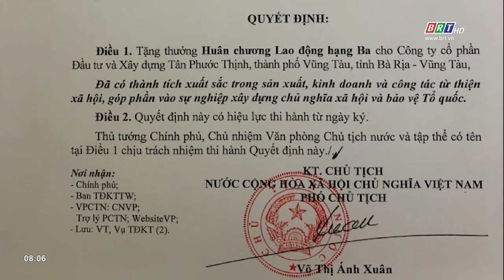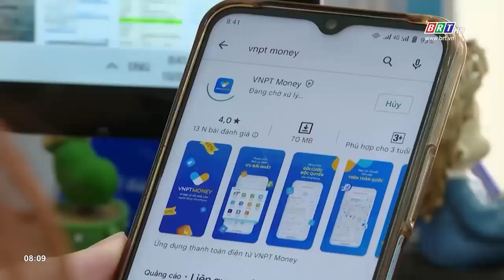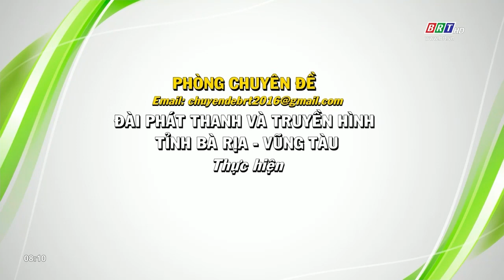Kinh tế và hội nhập 14/10/2023 | Nhiều hoạt động chào mừng ngày Doanh nhân Việt Nam | BRT TV